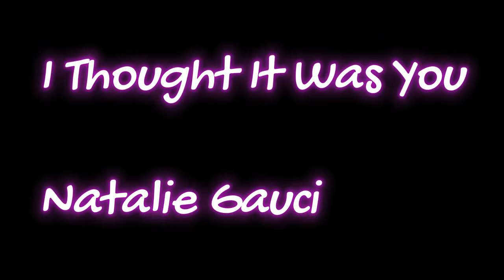Natalie Gauci - I Thought It Was You (Official)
ALBUM "BRAND NEW DAY" 5th JULY
LIVE BAND SHOW - ALBUM LAUNCH

Natalie Gauci is an award-winning recording and performing artist, producer, songwriter, vocal coach and mother.

Natalie was a child actress, who then performed in Musical Theatre and then she began her music study with a scholarship at The Victorian College of the Arts playing piano, trumpet and vocals. Natalie’s professional music career began at age 17 performing in jazz bars with her band ESP. Natalie went on to travel nationally as a session and corporate singer. During this time, Natalie was writing music about her life and released her first EP in America to showcase her talent. She was told she needed to come back to Australia and create her own story and went on to claim the title of The Winner of Australian Idol.  Awarded Platinum designation for her Winner’s Journey album and Gold for the single “Here I am”.  International success followed with charting single and album in the UK, Sweeden, Germany and Denmark.  She toured the UK and Europe and held down a residence at Ronnie Scott’s in London.  Other highlights included: Henley On Thames Music Festival UK (with Chaka Khan), In The City Festival Manchester, Sofa Sounds London, TEDx London, Festiball Buckinghamshire UK Festival, Walk The Walk Breast Cancer Charity Festival and The Big Umbrella Charity Event Kathmandu

Natalie has performed and collaborated with Lionel Ritchie, Danni Minogue, Kate Ceberano, Nitin Sawhney, Ian Moss, Steve Kilbey, Mark Holden, Ian (Dicko) Dickson, Guy Sebastian. Supported International Award-Winning Artist Patrizio Buone for Australia National Tour, Bachelor Girl in Melbourne.

Natalie also runs her own vocal coaching ministry, reaching thousands of people globally with a mission and purpose to help people find their voice and use it to their full potential. This has sparked Natalie and inspired her to start a charity called, “A Call To Wisdom” where Natalie is advocate for people who are have experienced broken relationships, abuse and trauma. Natalie has been working with people all over the world helping them recover from brain injury, abuse, empowering men and women to build confidence and have major breakthroughs in their lives.

Natalie is set for a big year 2024, with her new debut album release in March/April 2024 and her previous single from her new album, debuting at #1 on Play MPE charts, playlisted and featured on over 100 radio stations in Australia.

Natalie’s 2nd single from her new album is titled, “I Thought It Was You”. Whilst living in the UK and USA Natalie embraced picking up the guitar and writing in a fresh new style and genre. All her upcoming music is very raw, intimate and personal. Natalie is a natural born storyteller, with a powerful and inspirational voice which is very versatile. Her new music and album tells may different unique and honest stories, the feel of a little bit country, lots of soul and a little bit pop!